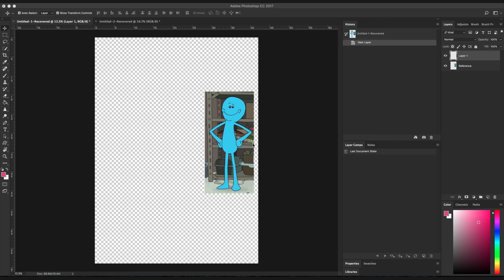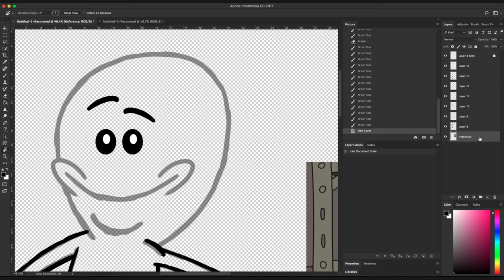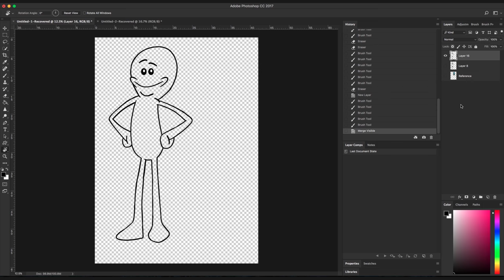How to draw Mr Meeseeks (Time-Lapse)